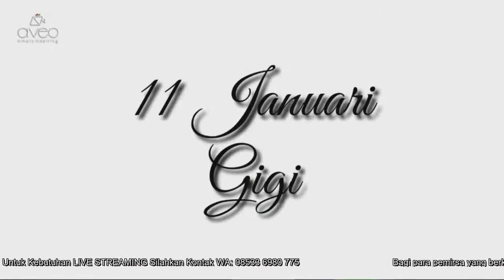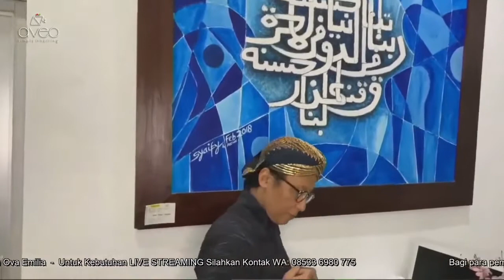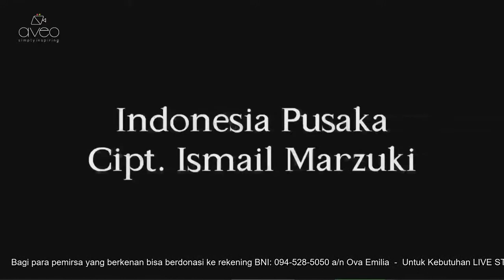Kompilasi_Charity from Home